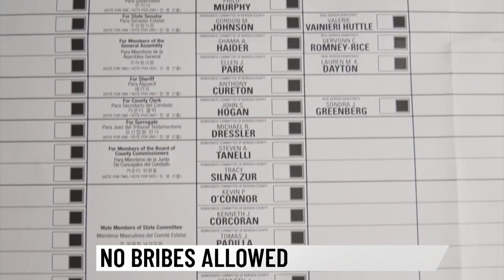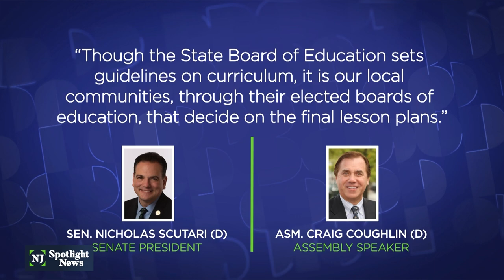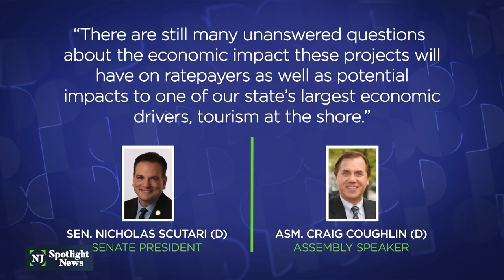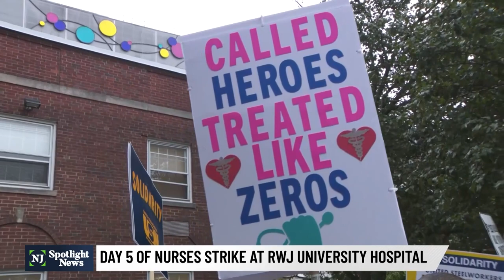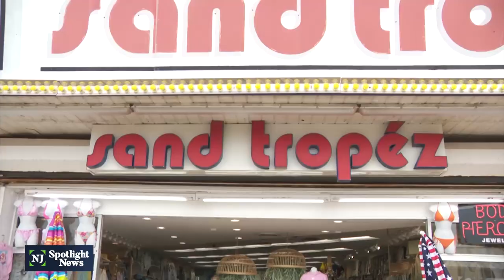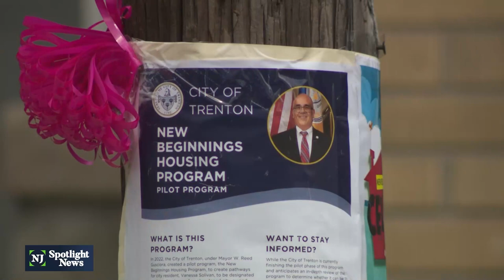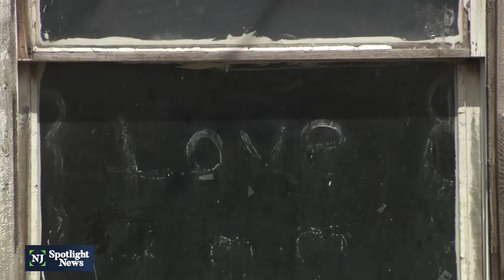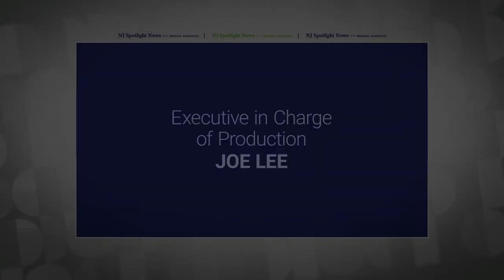NJ Spotlight News: August 8, 2023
Timecodes:
00:00 - Opening
2:03 - NJ Democratic lawmakers back away from controversial issues
6:26 - NJ Supreme Court rules unelected candidates can be charged with bribery
10:40 - Work underway to expand NJ Transit service in Sussex County
11:56 - Strike by nurses continues at RWJ University Hospital
16:18 - Plan to boost Seaside Heights as family destination
20:04 - Stocks
20:13 - Trenton helps residents turn abandoned houses into homes
24:14 - NJ to hold three-day funeral for late Lt. Gov. Sheila Oliver
25:14 - Closing